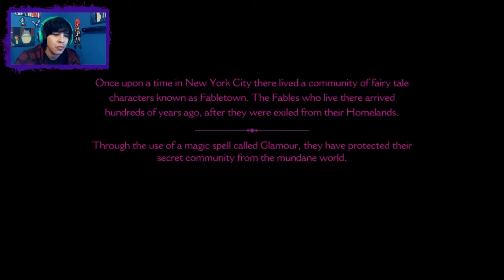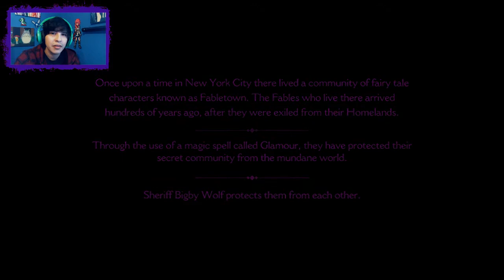The Wolf Among Us | Part 1 | This Game Is Awesome!!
This game and me were love at first sight!